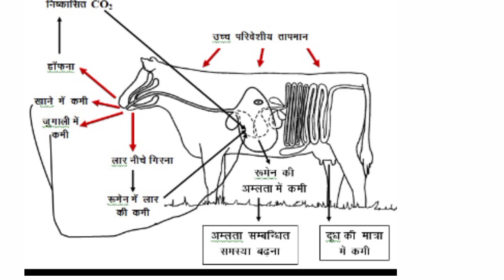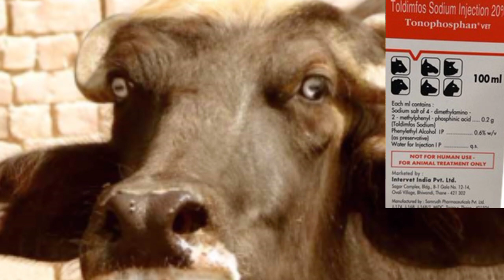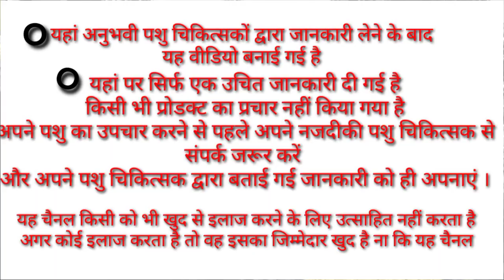heat stress । painting । heat stroke । breath । पशु का हांफना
heat stress
# heat stroke
पशु का हांफना
पशु में लू लगना
पशु में गर्मी होना
पशु के मुंह पशु के मुंह से लार गिरना

vitamin A
vitamin C
 powder ice
powder cool energy
powder cool max

हरा धनिया खिलाएं
हरा पोदीना खिलाएं
नींबू या नींबू के छिलके खिलाएं

यहां पर वीडियो अनुभवी पशु चिकित्सकों से जानकारी लेकर बनाया गया है । इस चैनल पर किसी भी प्रोडक्ट का  प्रचार-प्रसार नहीं किया गया है । यह चैनल उचित जानकारी देने और पशु पालन में
 बढ़ावा देने के लिए है । यह चैनल किसी को भी खुद से इलाज  करने के लिए उत्साहित नहीं करता है । अगर फिर भी कोई अपने पशु चिकित्सक के बिना खुद से इलाज करता है तो वह इसका जिम्मेदार खुद होगा । इस चैनल की कोई भी जिम्मेदारी नहीं होगी ।